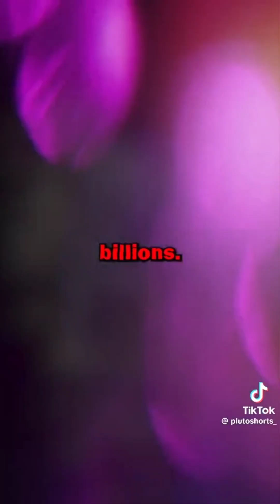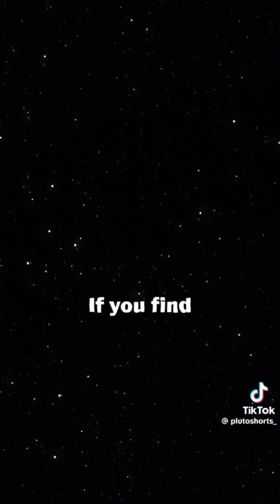funny animals that will make your day | #2023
Funny tiktoks of animals I had to share with everyone!!!